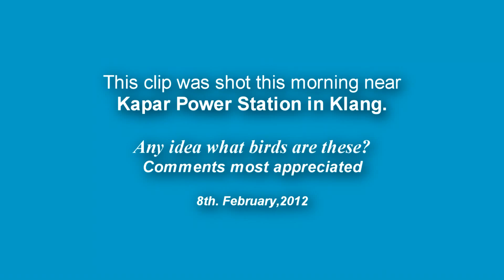Raptors 080212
Raptors circling above.
The raptor watch is next month but the early birds have arrived ahead of the flock. This clip was taken yesterday over Klang Kapar Power Station, Malaysia.
As all videographers know, it is extremely difficult to shoot flying birds with high powered lenses. Still shots, although easier, have difficulties too. In order not to cause any viewing discomfort, I have decided to keep the clip short but to remain enough just to identify the type of raptor flying here.